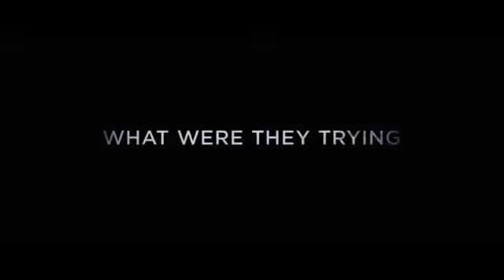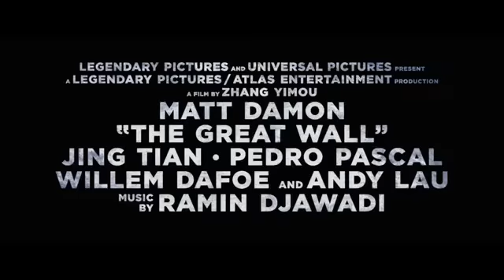The Great Wall Official Trailer 1 (2017) - Matt Damon Movie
Dipublikasikan tanggal 28 Jul 2016
Starring: Matt Damon, Jing Tian, and Pedro Pascal